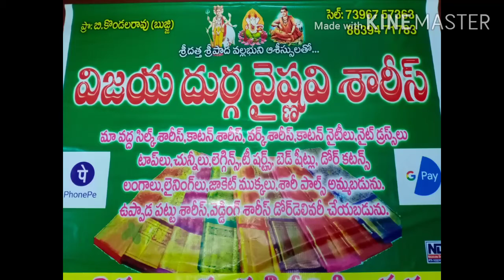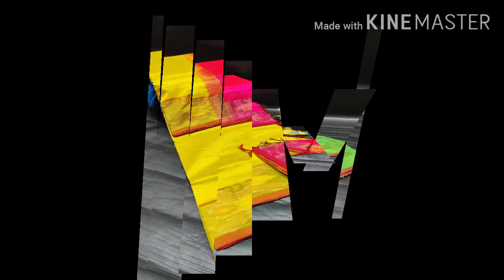pochampally border Sarees